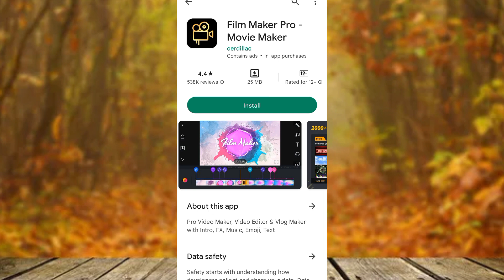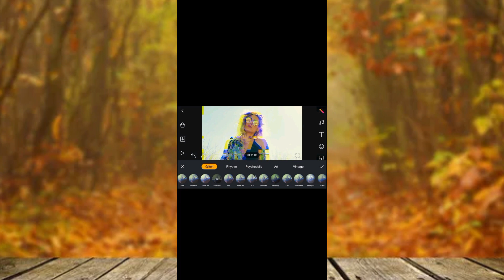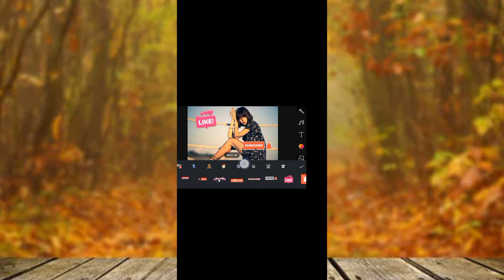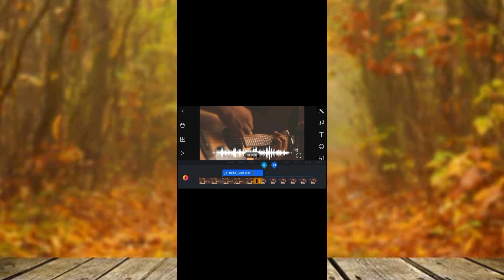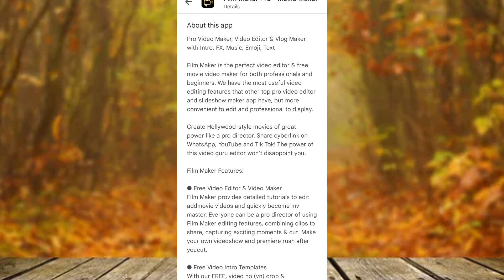||advanced features of film maker and movie editor||2000 plus resources for your choice||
Document from Muhammad  Ismail